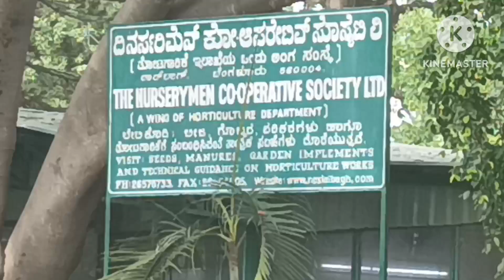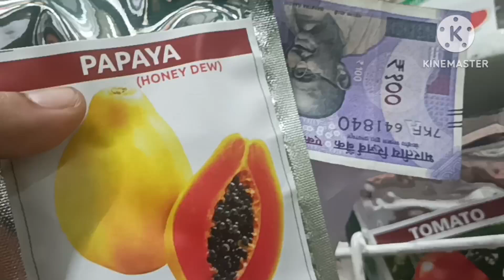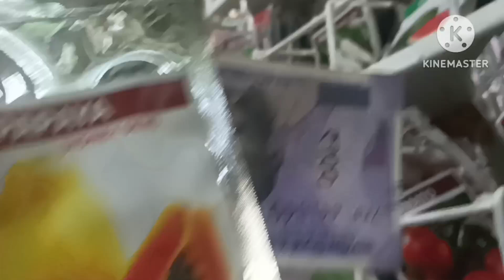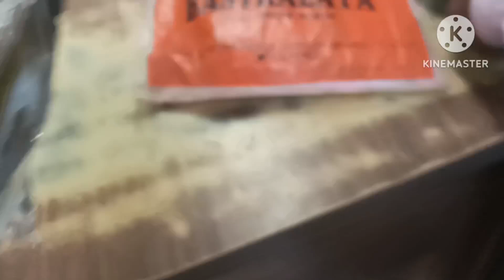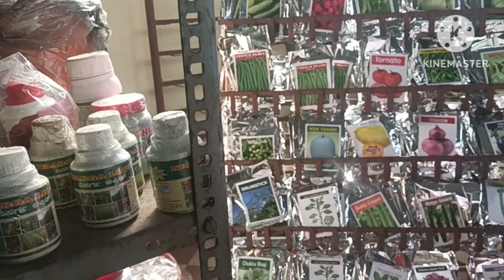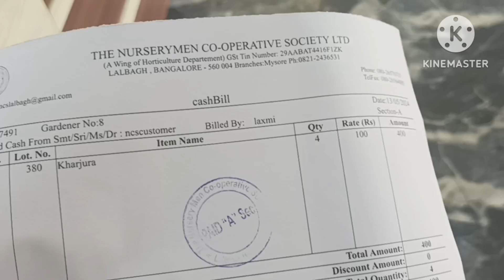সৌদি আরবের খেজুর গাছ বাড়িতে লাগিয়েই খাবেন খেজুর।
my plant
my nursery
my tree
# Soudi Dates cultivation